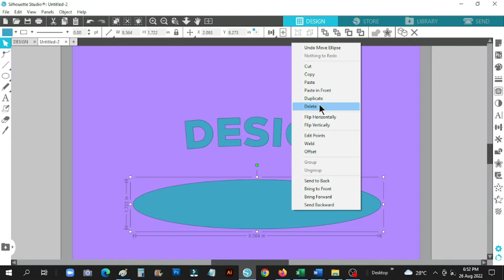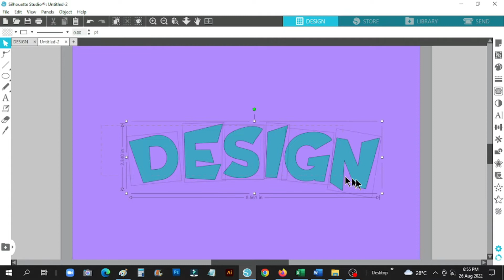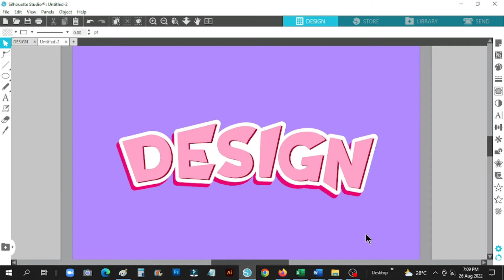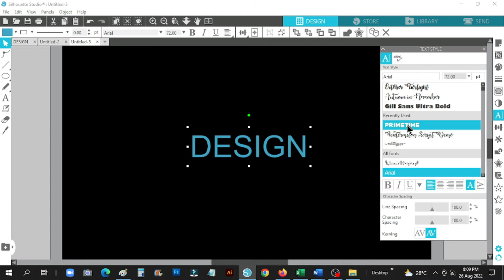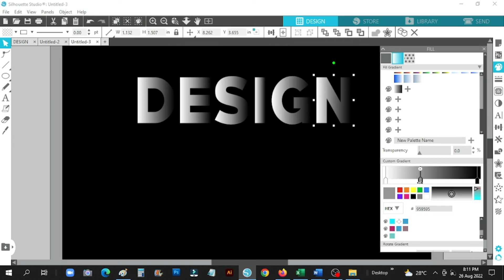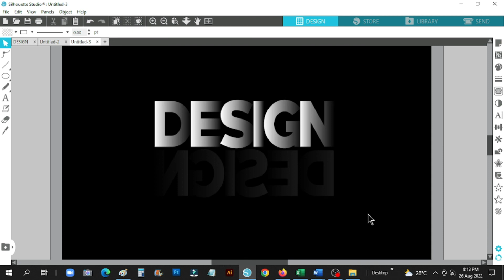TEXT EFFECT IN SILHOUETTE STUDIO I TUTORIAL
WEDDING CAKE TOPPER DESIGN I HEXAGON WEDDING CAKE TOPPER I SILHOUETTE STUDIO I CAMEO 4 I TUTORIAL

INITIAL CAKE TOPPER DESIGN I SILHOUETTE STUDIO I CAMEO 4 I WEDDING CAKE TOPPER I RVC DESIGN

SAFARI CAKE TOPPER DESIGN I SILHOUETTE STUDIO I CAMEO 4 I CROP I TRACE I GLITTER EFFECT I PART 4

CAKE TOPPER DESIGN I TRACE OUTER EDGE I TRACE I SILHOUETTE CAMEO I CAMEO 4 I CAKE TOPPER

Software: Silhouette Studio
                   Movie Maker

God Bless...
-RVC